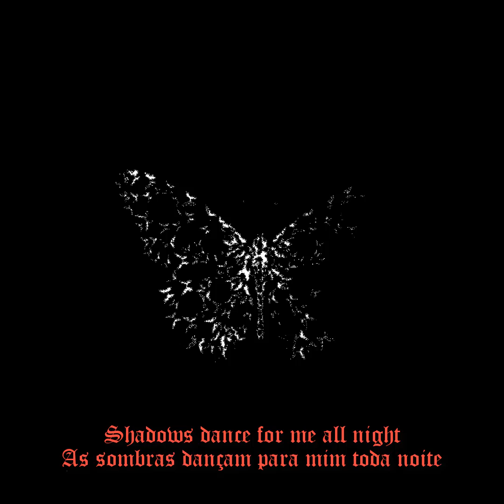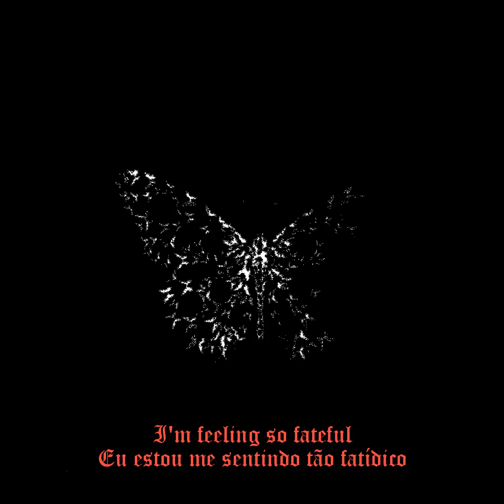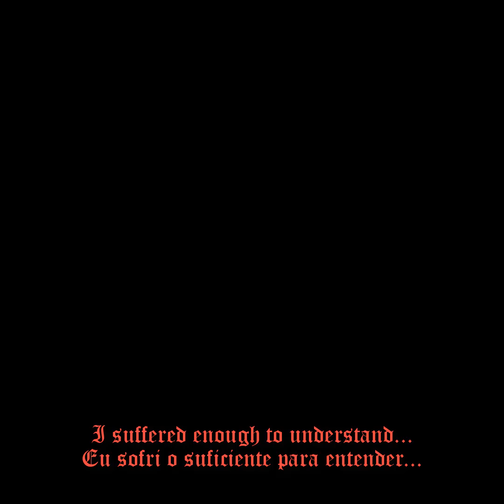APORYA - Pain and Loneliness (Subtitled/Legendado)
::POR::
- Banda de Doom Metal idealizada por Cristiano Costa (Dark Ouija) e Tiago Monteiro (Flamenhell) em 2016.
- Origem: Campina Grande - João Pessoa / Paraíba.

::ING::
- Doom Metal band idealized by Cristiano Costa (Dark Ouija) and Tiago Monteiro (Flamenhell) in 2016.
- Origin: Campina Grande - João Pessoa / Brazil.